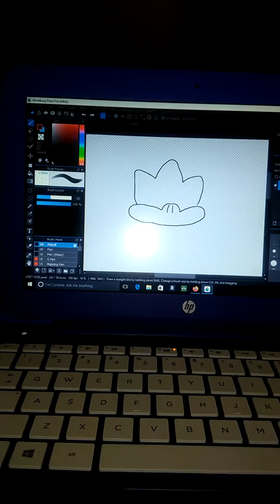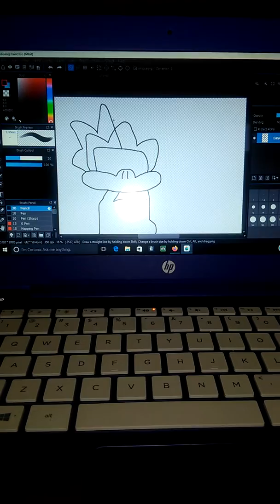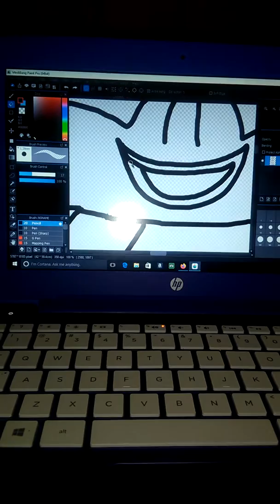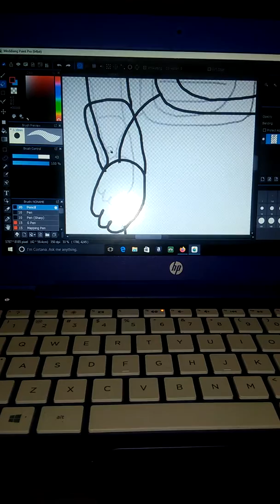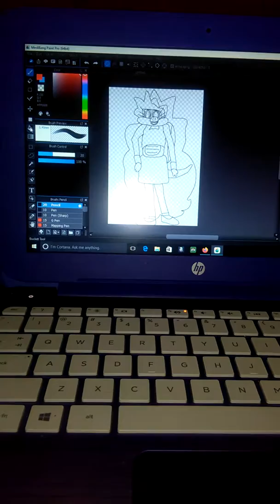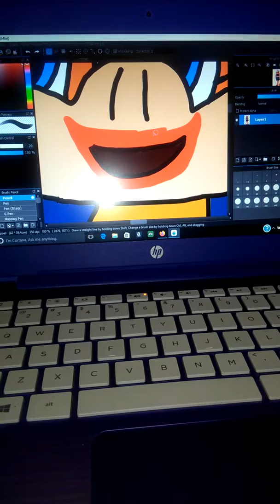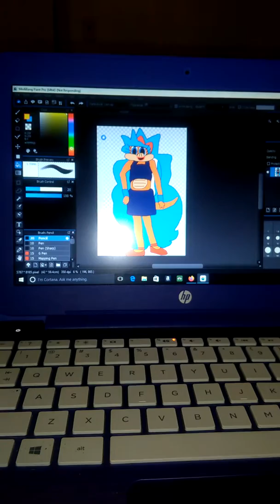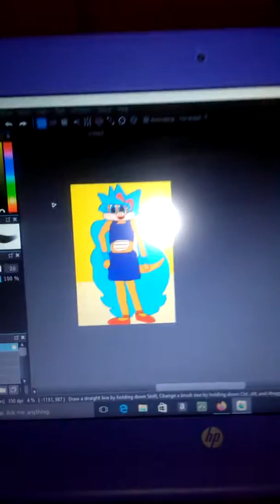Karen O Koopa March 3 2020 Drawing Video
Happy Tuesday I Made a New Video of My OC Karen O Koopa 😊 I hope you my video and Happy First day of March Karen O Koopa belong to me (C)Naimah Taylor at Art Street AKa Medibang